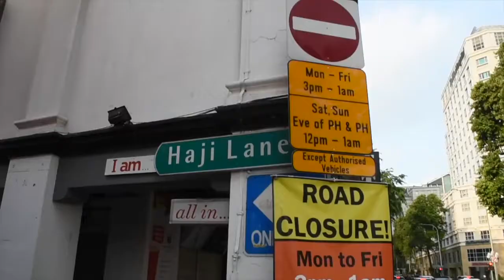Short Stopover in Singapore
Had a 16-hour stopover but arrived in SG at 10PM. Had no choice but to sleep in a hostel and started my tour at 7:00 in the morning.

Stayed in Beary Best at Kampong Glam.  Thus, had fun walking around Haji Lane area. :)